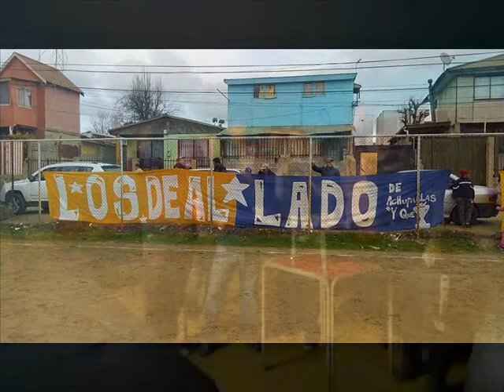PASO DE LOS ANDES 1